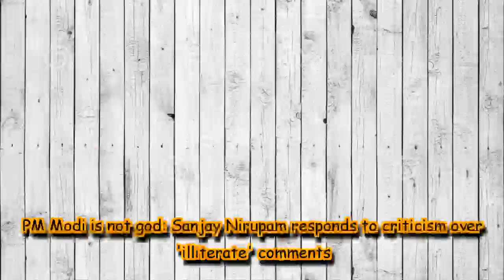PM Modi is not god: Sanjay Nirupam responds to criticism over 'illiterate' comments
Nirupam made the remark against Modi after the Maharashtra government said that a short film on the Prime Minister's life will be screened at schools in Maharashtra.